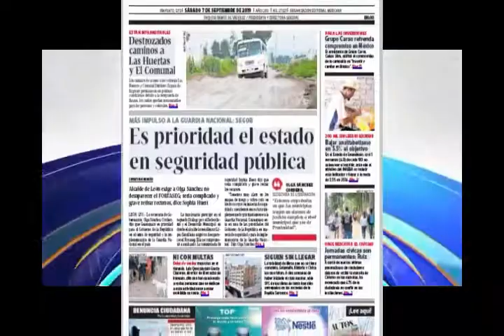Primeras Planas Estatales, 7 de Septiembre